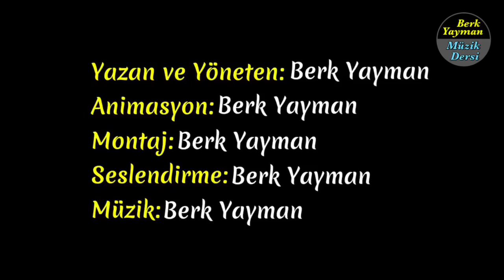Çaykovski'nin Hayatı Çizgi Film (Biliminasyon)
VİDEO İLE İLGİLİ SORULAR
1- ÇAYKOVSKİ NERELİDİR?
2- ÇAYKOVSKİ HANGİ ŞEHİRDE DOĞMUŞTUR?
3- ÇAYKOVSKİ KAÇ YAŞINDA PİYANOYA BAŞLAMIŞTIR?
4- ÇAYKOVSKİ HEYKELİ HANGİ ŞEHRE DİKİLMİŞTİR?
5- 6 YAŞINDA HANGİ DİLLERİ ÖĞRENMİŞTİR?
6- BESTECİNİN ASLINDA İLK MESLEĞİ NEDİR?
7- HANGİ BESTESİ DİSNEY COMPANY MARKASININ SORUNU HALİNE GELMİŞTİR?
8- ÇAYKOVSKİ HANGİ ÜNİVERSİTEDEN ONURSAL ÖDÜL ALMIŞTIR?
9- ÇAYKOVSKİNİN BEĞENİLMEYEN VE ELEŞTİRİLER ALAN ESERİ HANGİSİDİR?
10- OSMANLI TOPRAKLARINDA 1986 YILINDA HANGİ ŞEHİRLERDE KONSER VERMİŞTİR?
11- EN BİLİNEN ESERLERİ HANGİLERİDİR?

Bilim ve Animasyon ışığında
Yazan Yöneten: Berk Yayman
Animasyon : Berk Yayman
Seslendirme: Berk Yayman